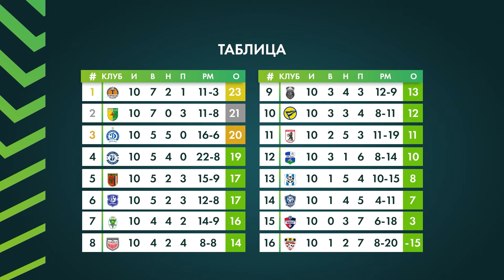Обзор 10-го тура «Беларусбанк-Высшей лиги»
Тур, который начинается во вторник, говорит не о том, что командам нужно отдохнуть перед финалом Кубка, а, скорее, о том, что мы можем на протяжении всей недели смотреть за разборками в нашем непредсказуемом чемпионате. А в понедельник вечером подводить его итоги в традиционном обзоре тура! Смотрим!